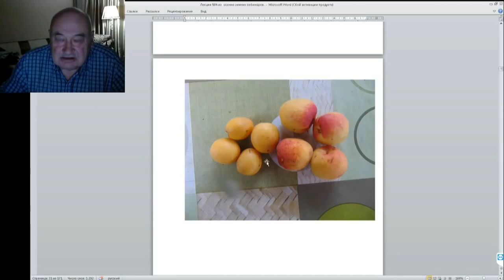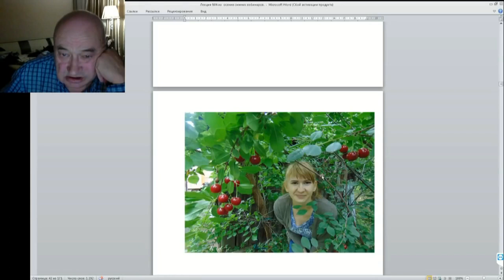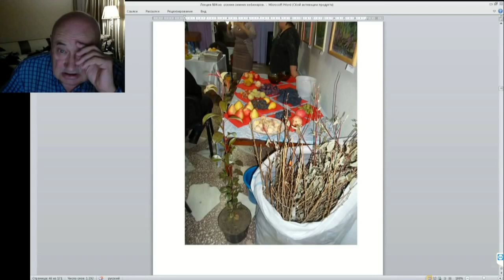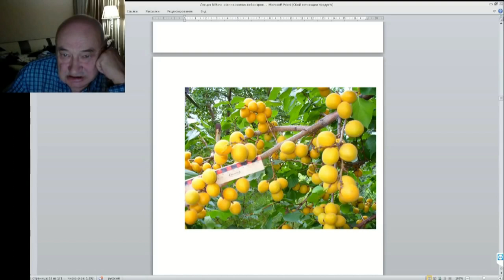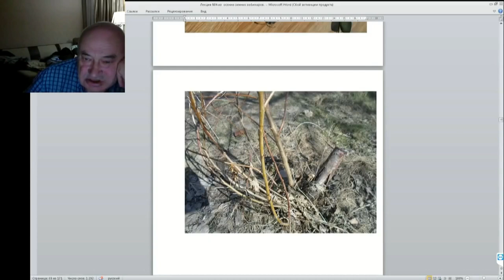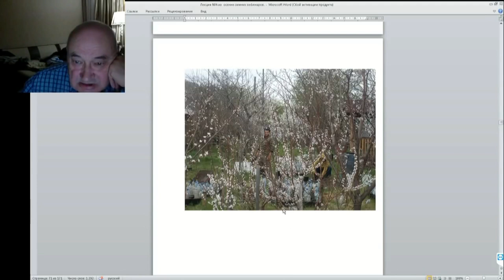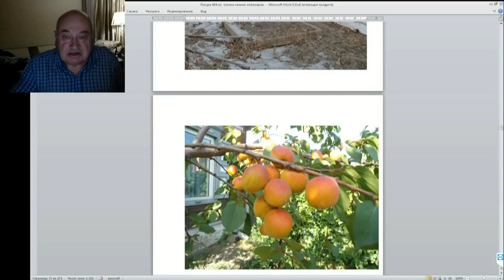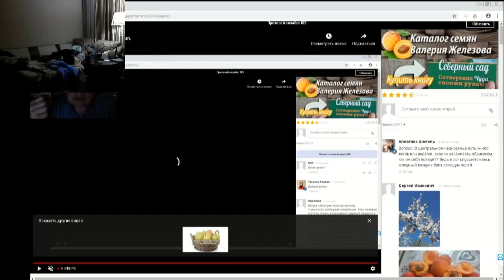04 ч 11 Вырастут ли из ваших косточек такие абрикосы